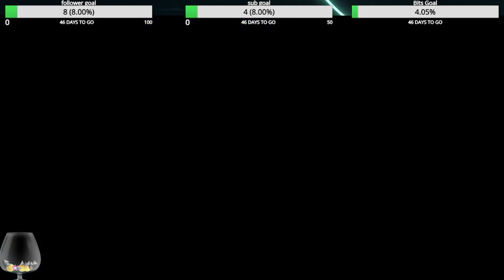coral island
a sandbox game full of crafting building resource gathering and quest cute animals and farming -- Watch live